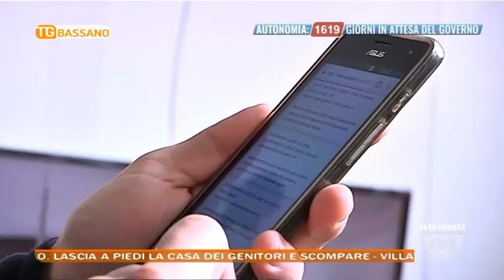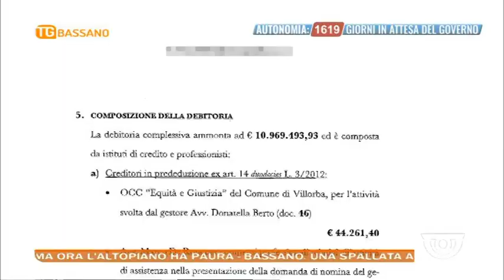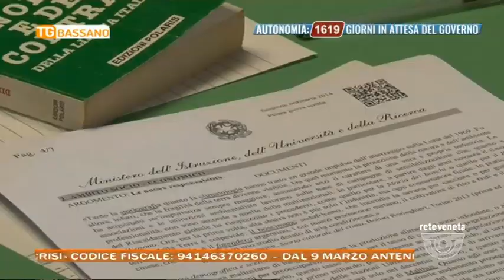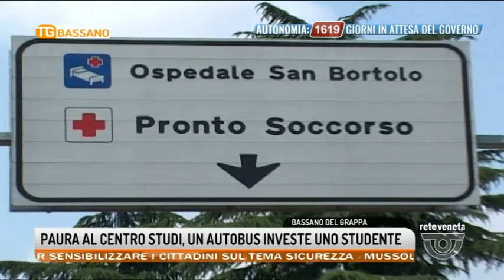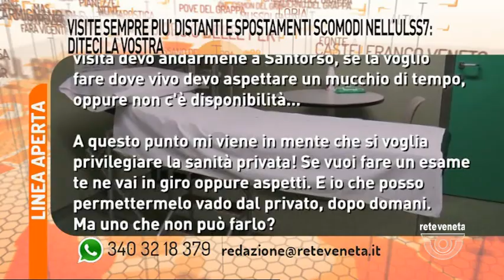TG BASSANO Edizione completa | 29/03/2022 20:29